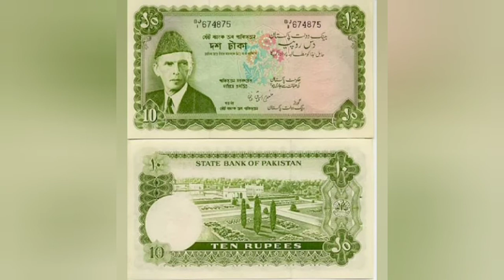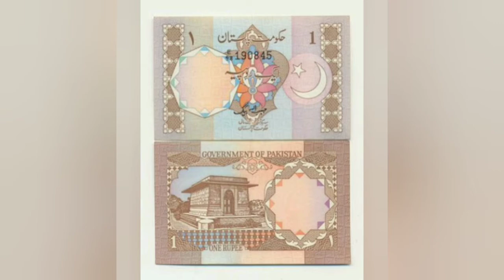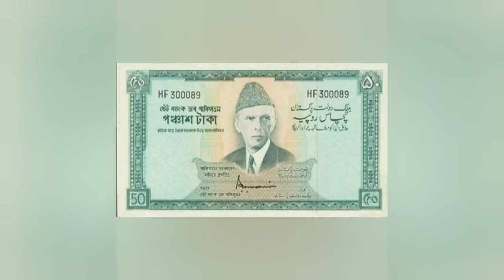Rare pictures of Pakistani currency notes old and new.🇵🇰🇵🇰🇵🇰🇵🇰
Pakistani currency notes old and new.🇵🇰🇵🇰🇵🇰🇵🇰🇵🇰